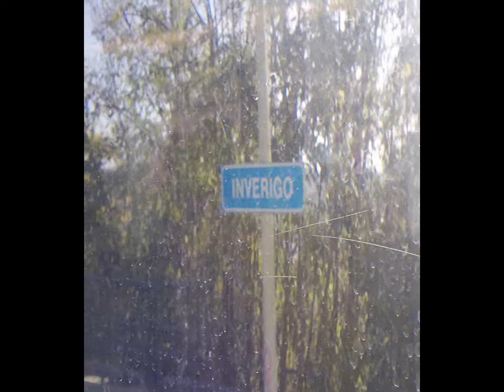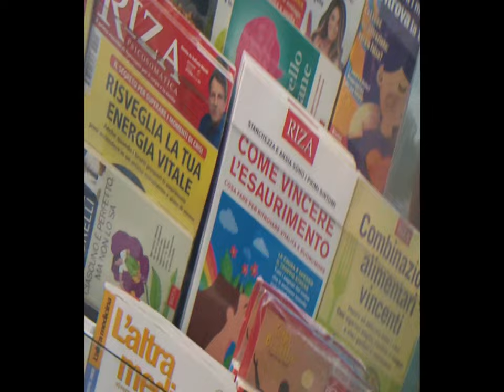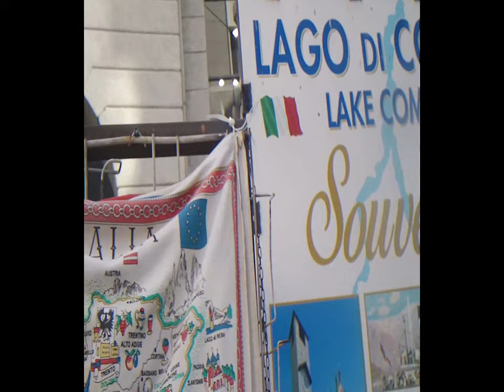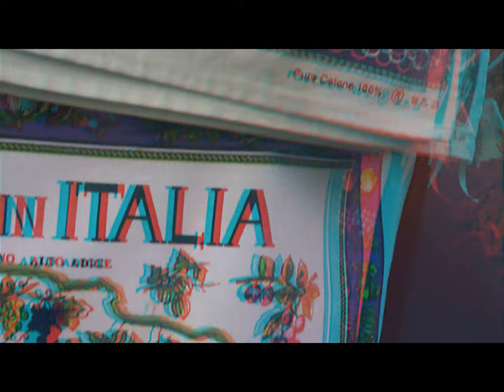CO Lariofiere 2d 3d thru Bloggie & 2Xmagnifier [by Sergio Conegliano]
Thru Bloggie  & 2Xmagnifier'Lumagny' avec  MAGIX video deluxe 17 Premium